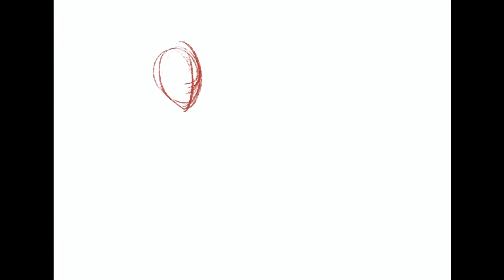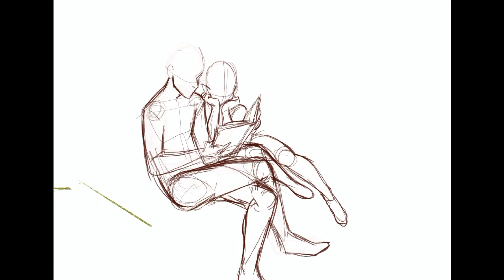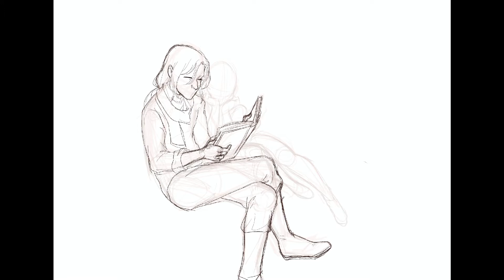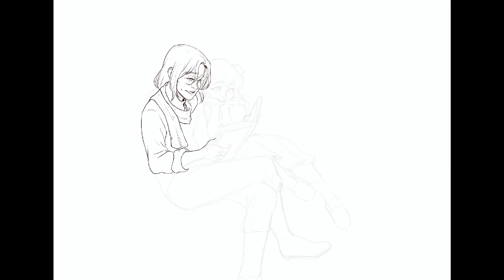Widojest Fanart | speedpaint | charlenesketch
Hi friends! It’s been a while but I’m back with another speedpaint, and this time it’s of Caleb and Jester from Critical Role (C2E115) and well, I hope you enjoy it because I genuinely loved working on this piece ❤️

Cha 🌾